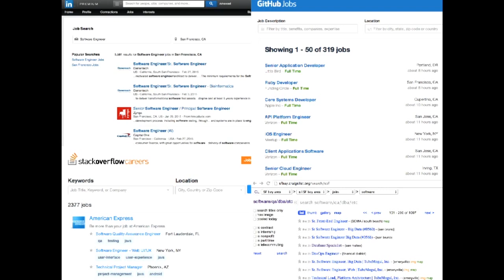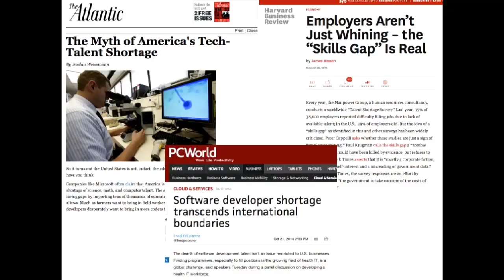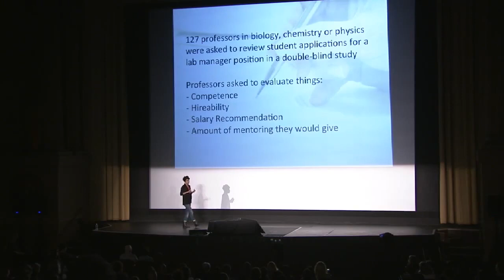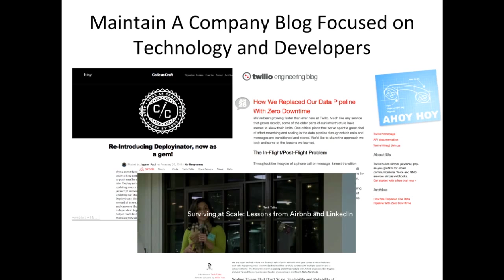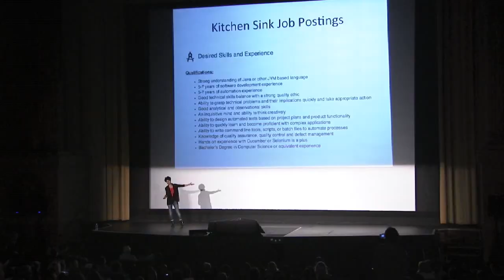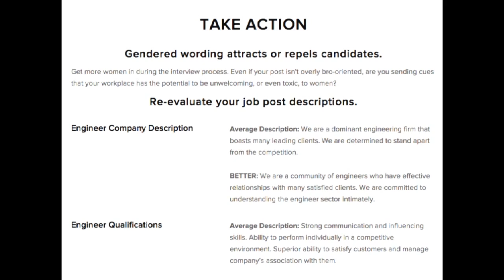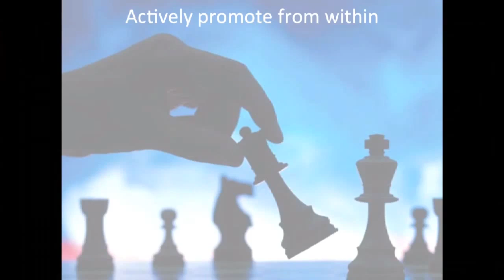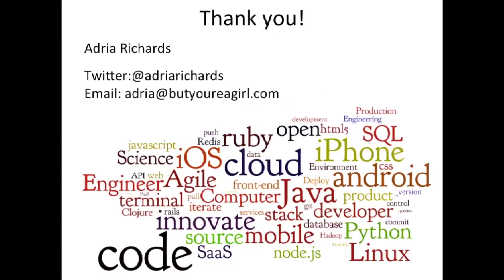Sponsorship isn't enough: Why Tech Companies Are Failing To Attract Female Engineers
In today's market, everyone seems to be looking to hire software developers but where are they and how do you attract them? I gave this talk at the 2015 Lesbians Who Tech Summit in San Francisco, 2015